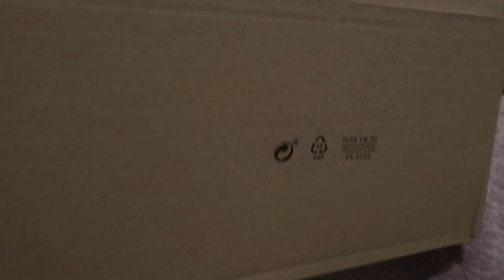TÜM İKEAYI EVE TOPLADIK SONUNDA ODAMI YENİLİYORUZ!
Merhaba! Ben Dilara sonunda odama girişebildik ve her şeyi değiştirdik.
Duvar boyamadan, mobilya kurulumuna kadar bir çok işi hallettik.